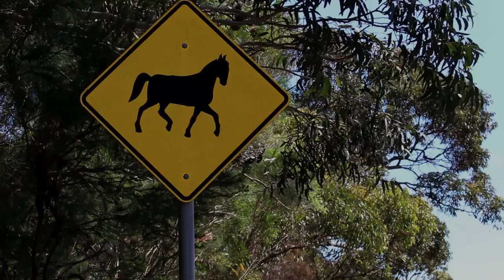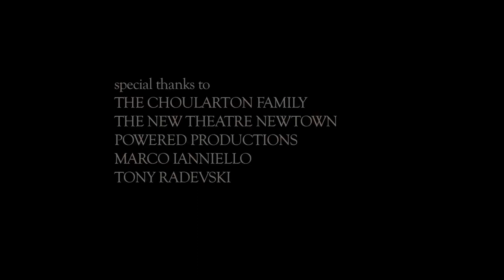Blame | Short Film (2015)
Written & Directed by Sarah Westhoff
Producers: Sarah Westhoff, Amelia Gilday
Editor: Sarah Hatzon
Cinematography: Matthew Bell, Shannen Chia
Production Designer: Matthew Taylor
Composer: Daniel Cortes
Sound: India Tarasin
VFX: Kevin Bawa